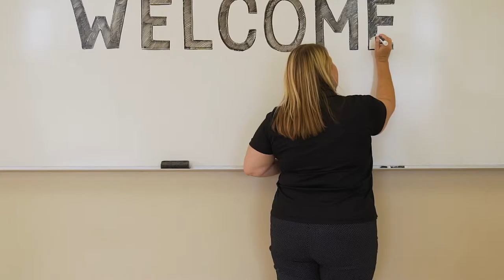BRCC: We're Ready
We're ready to welcome you to Baton Rouge Community College! Register today at mybrcc.edu